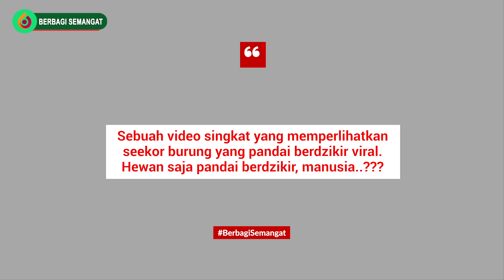MASYAALLAH...!!! Seekor Burung Pandai Berdzikir Yang Sempat Viral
Sebuah video singkat yang memperlihatkan
seekor burung yang pandai berdzikir viral.
Hewan saja pandai berdzikir, manusia..???
Semoga bermanfaat meskipun belajar sekedar hanya di Youtube.
Mohon Support Channel BERBAGI SEMANGAT supaya bisa berkembang menjadi channel yang bermanfaat untuk sahabat semuanya